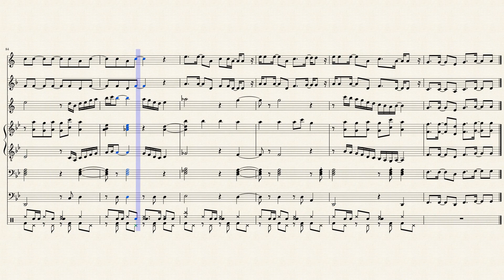Alright by Kendrick Lamar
This score was arranged by David Whitaker. The score was adapted from the marching band version but for the following parts: Tenor Sax (Vocals), French Horn (Vocals), Tenor Sax, Electric Piano, Saw Synthesizer, Bass Synthesizer, and Drumset.